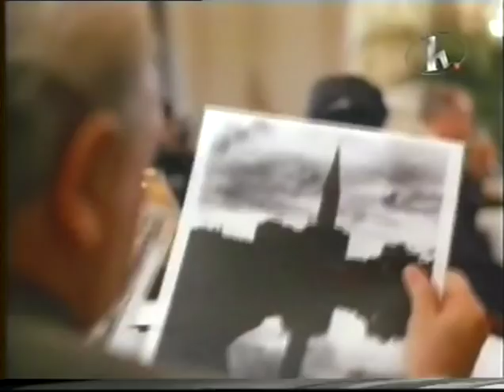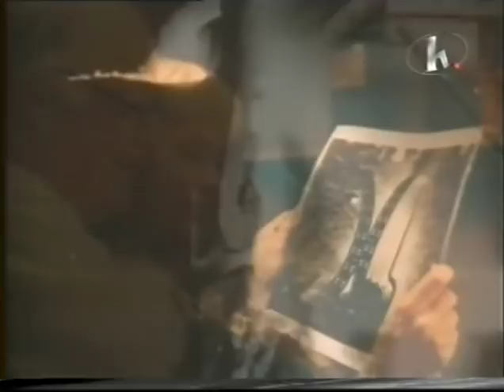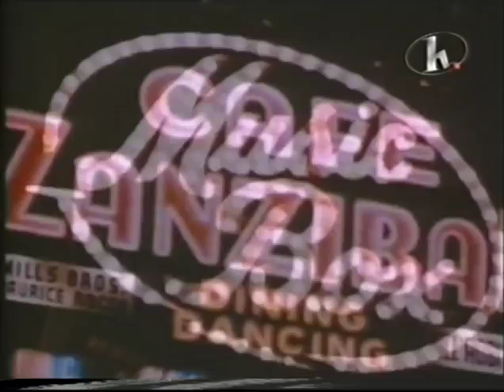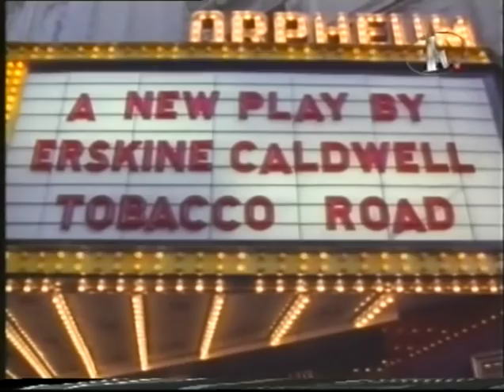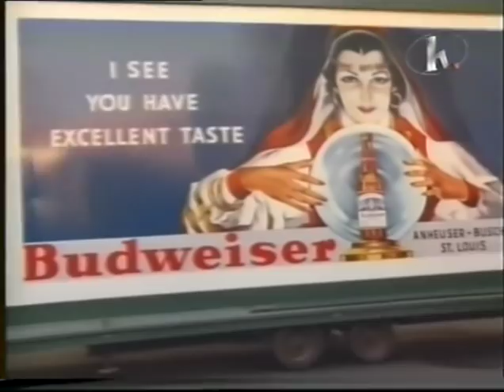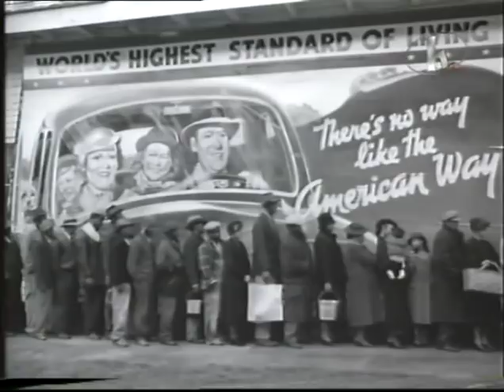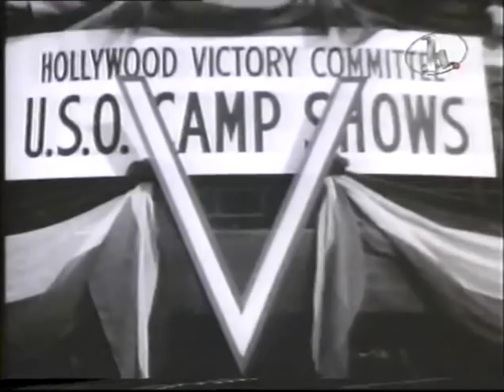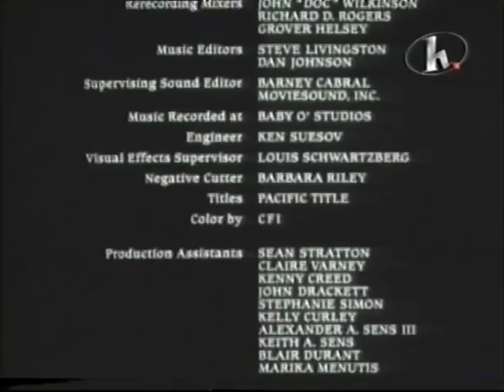Margaret Bourke White 1989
Una historia biográfica de la vida personal y los triunfos profesionales de una reconocida fotógrafa y periodista.